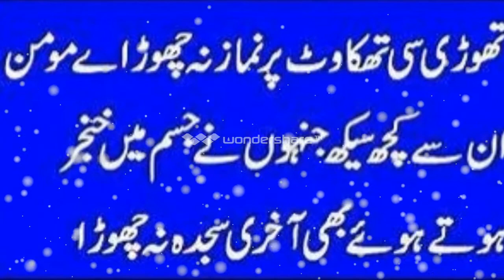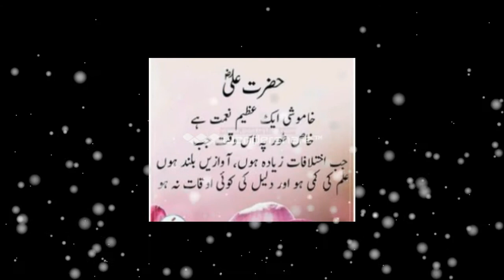sherikhantec/ golden words/ islamic qouts / akwal a zaren/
sherikhantec/ friends pls subscibe my chanal for /iqbal poetry urdu/hindi/urdu poetry/akwal e zaree/ goldern golden words/ islamic qouts / akwal a zaren/ friend in this vedio you can watch impresive islamic qouts